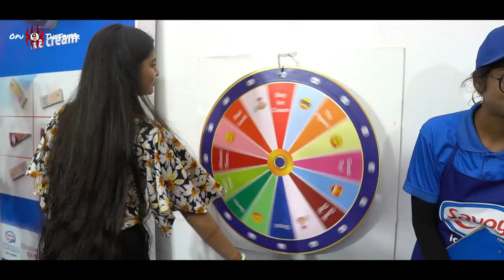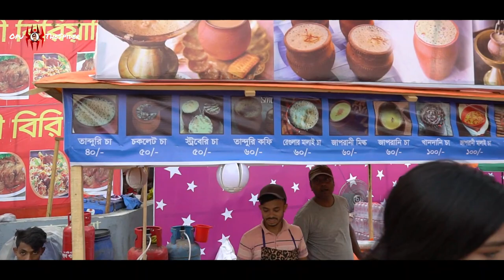Chittagong International Trade Fair 2023 | Opu TheSpider